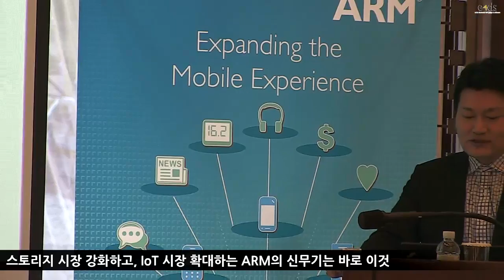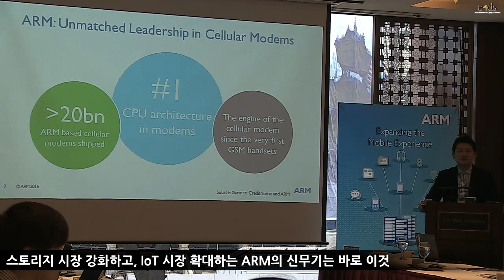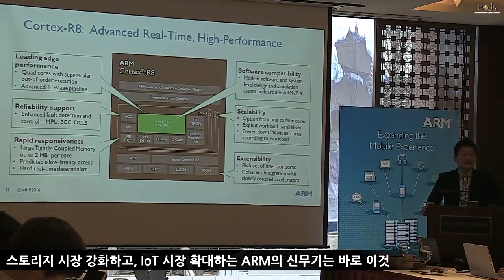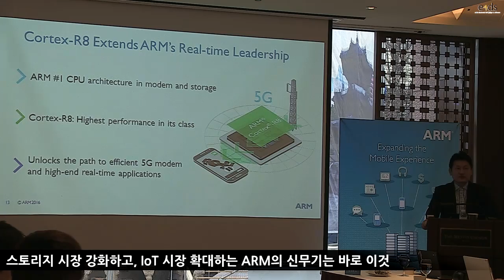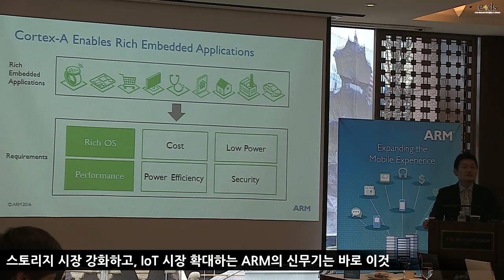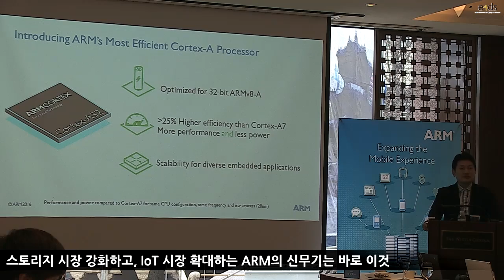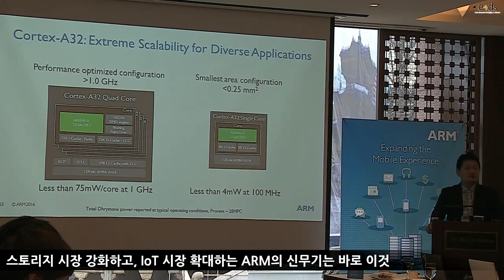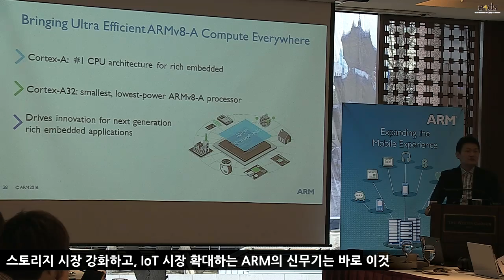스토리지 시장 강화하고, IoT 시장 확대하는 ARM의 신무기는 바로 이것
빠른 응답성(Fast response)을 특성으로 하는 Cortex-R은 고성능 실시간 애플리케이션에 최적화된 프로세서이다. 이는 스마트폰에 주로 적용되는 Cortex-A, 초저전력 작은 사이즈의 Cortex-M과 함께 ARM의 Cortex 프로세서 시리즈를 대표한다. ARM이 이번에 발표한 Cortex-R8는 5G 속도를 지원하는 프로세서로 차세대 LTE 어드밴스드 프로(LTE Advanced Pro)와 5G 기반의 모바일 베이스밴드 표준 및 대용량 스토리지 애플리케이션에 제공할 계획이다.